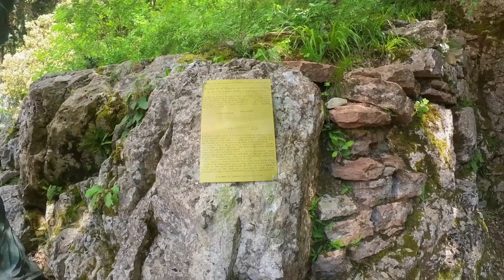Una visita all'Eremo delle Carceri, Assisi, Umbria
Una passeggiata nei splendidi luoghi in cui San Francesco si ritirava a meditare e pregare. Siamo a 4 km da Assisi, ad 800 metri circa d'altezza, immersi in un bosco di alberi secolari